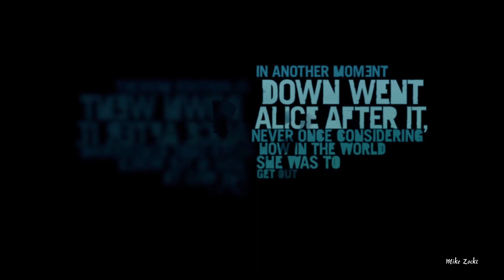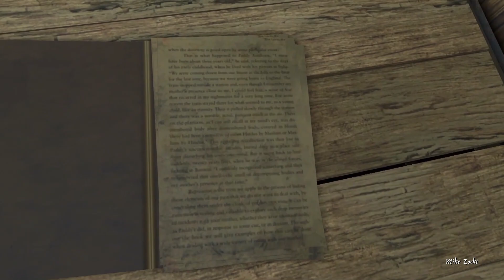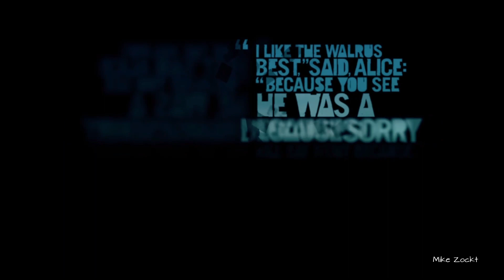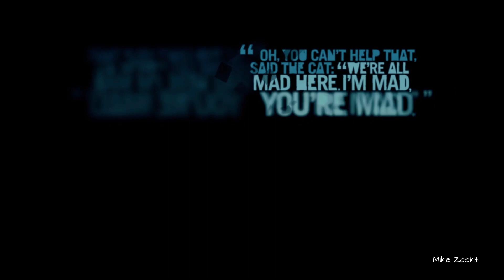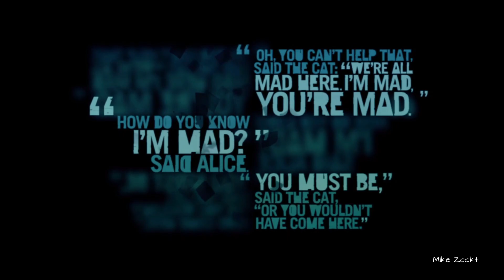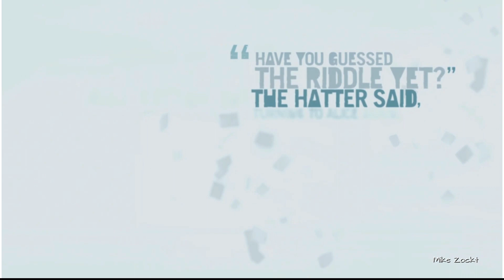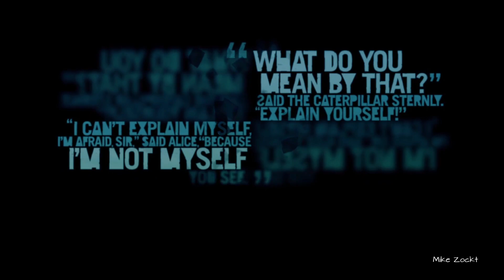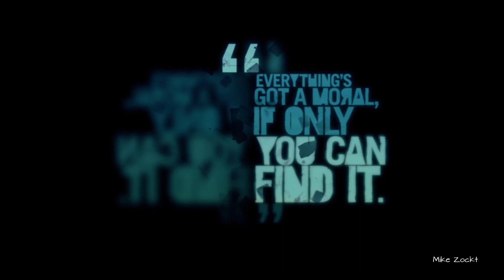FAR CRY 3 Film All Cutscenes Game Movie German // Deutsch // Story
Gespielt von Mike zockt. (2019)